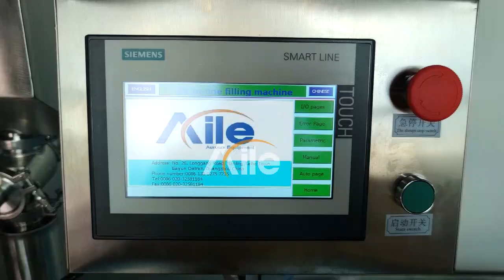Аўтаматычная лінія для напаўнення вадкасцю шампуня з 6 галоўкамі